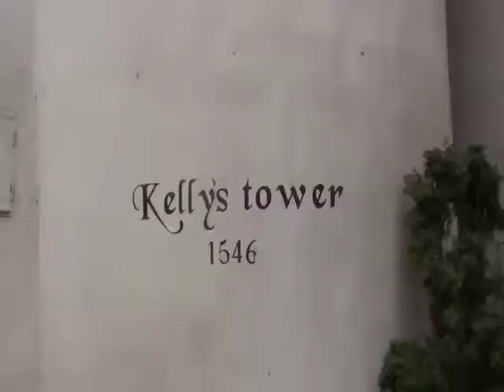Vincent Bridges interviewd by Roger Green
Vincent Bridges interviewed by Roger Green about the South France Tour, begins May 22 , 2014. Filmed in the Edward Kelly Tower, Prague. All details